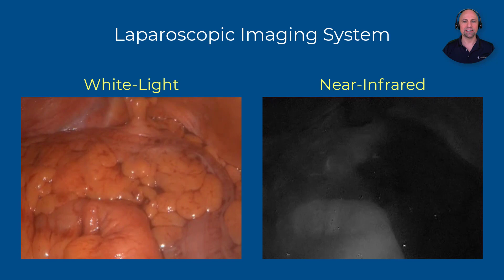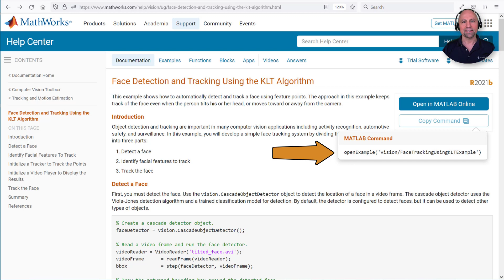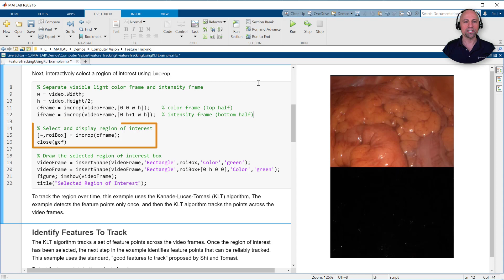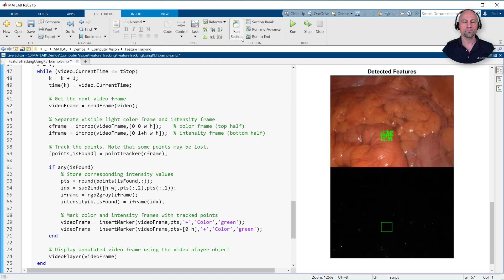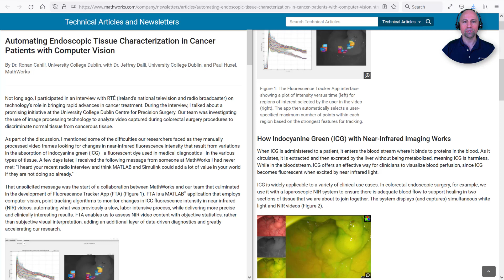How to Detect and Track Features in a Video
Learn how to use computer vision to automatically detect and track feature points in a video.

For example, you’ll see how to extract intensity values from a video captured during a surgical procedure using a laparoscopic near-infrared fluorescence imaging system. To do so, regions of interest are selected from the desired video frame and feature points are automatically detected by the software.

As you’ll see, these points are then tracked from frame to frame even as the camera slightly moves around. In this way, computer vision is helping surgeons automate data collection for research; changes in the fluorescence intensity time histories can be used to discriminate normal tissue from cancerous tissue.

- See example of face detection and tracking using the KLT algorithm
- Read article about automating endoscopic tissue characterization in cancer patients with computer vision
-Detect, recognize, and segment objects using deep learning and machine learning